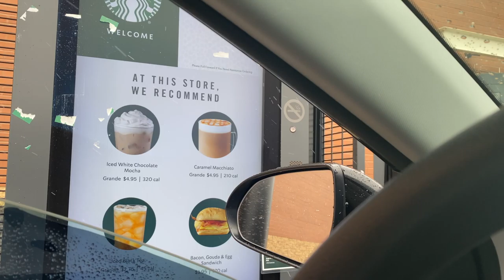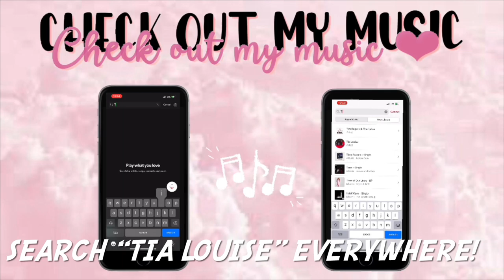WKLY VLOG #1 | Sophia hangin' ❤️🥰✨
Hi guys!! I'm working on creating more content for you all because why not? :) Here's a random look at my life this past week! From doggy needs, target runs & self-care I just wanted to show you guys a bit into my world! I hope you enjoy it!!